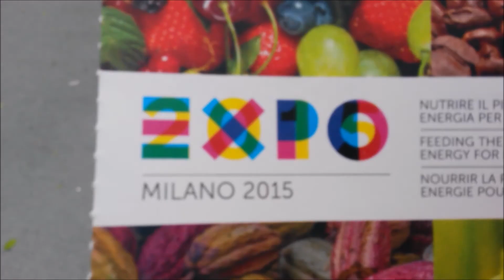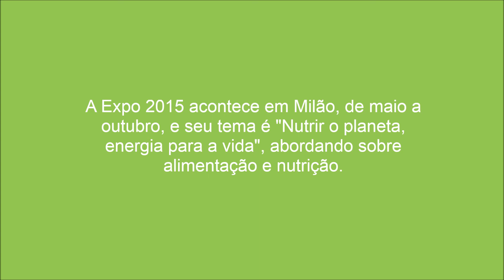Expo Milano 2015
Expo é uma Exposição Universal realizada em diferentes países do mundo ao longo dos anos, desde 1851. Reúne pavilhões nacionais
dos países participantes e a cada edição um tema específico é abordado.
A Expo 2015 acontece em Milão, de maio a outubro, e seu tema é "Nutrir o planeta, energia para a vida", abordando sobre alimentação e nutrição.
A feira acontece em uma área de 1,1 milhão de metros quadrados, tem mais de 140 países e organizações internacionais participantes e são esperados 20 milhões de visitantes.

Quem estiver na Itália neste período, vale a pena passar um dia por lá!